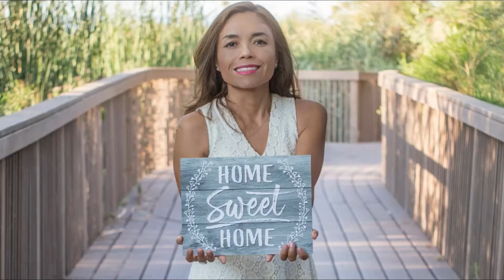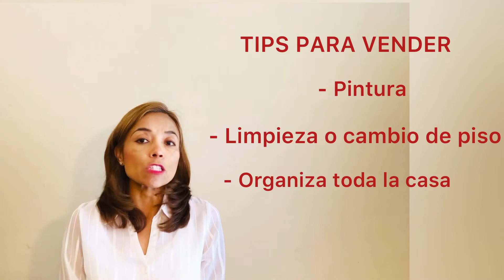ES UN BUEN MOMENTO PARA COMPRAR CASA EN LAS VEGAS - ACTUALIZACION DEL MERCADO, ABRIL 2021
Es un buen momento para comprar casa en Las Vegas? Si, la tasa de interes del 3% es la mas baja en los ultimos 50 anios. Se paciente! Debido a la baja cantidad de casas de venta, deberas pagar por tus gastos de cierre y enviar tu mejor y mas alta oferta. Si eres un vendedor, este es el mejor tiempo para vender tu casa. Para tips sobre la venta de tu casa, revisa este video.

Seamos Amigos!

Veronica Suarez es un Agente de Bienes Raices y estudio Administracion de Empresas y Mercadeo. Yo soy una residente orgullosa de Las Vegas desde 2002 y me encantaria compartir todo lo que mi hermosa ciudad tiene que ofrecer. Si estas planeando moverte a Las Vegas, Henderson o North Las Vegas, contactate con nosotros:

Veronica Suarez, Realtor
Signature Real Estate Group
LIC 74065-LLC